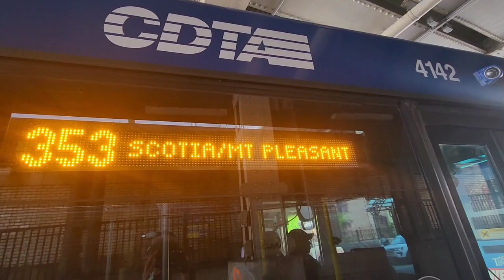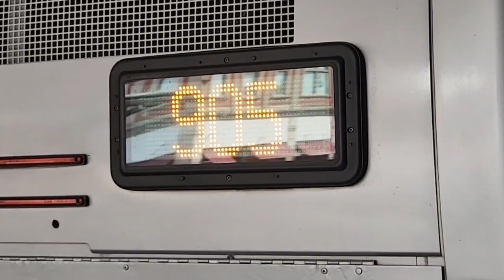Cdta: Bus Action in Downtown Albany and Schenectady NY, S2EP19